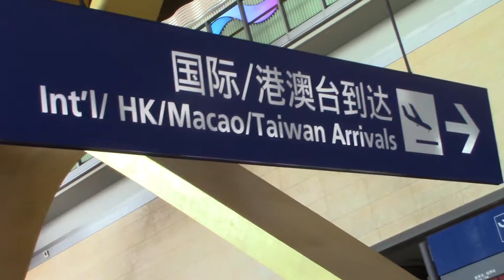COJ NEJ MUS SAIB KEV NCI TEB CHAW 3-24-19 PT 8